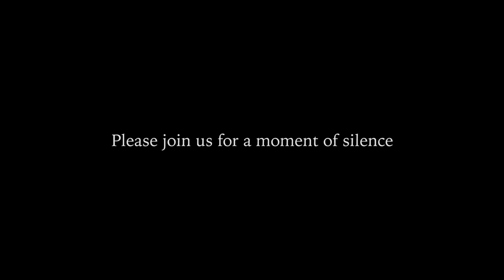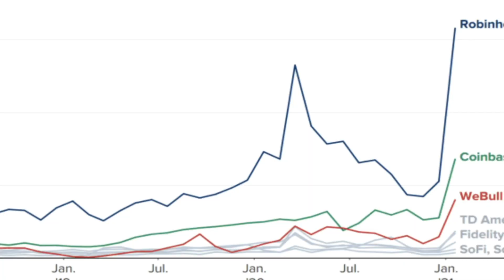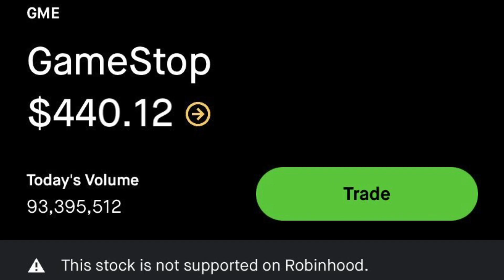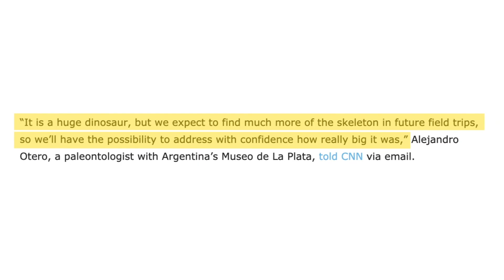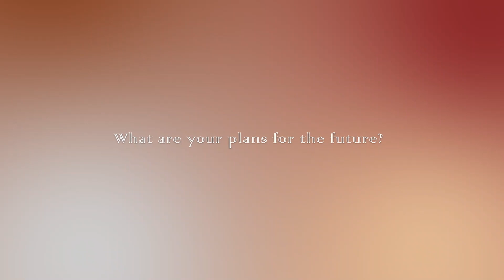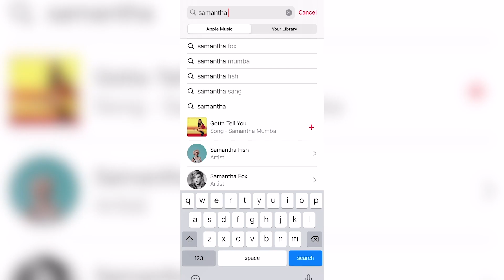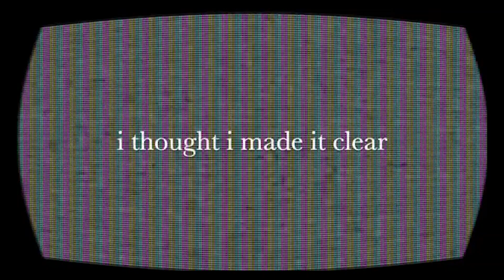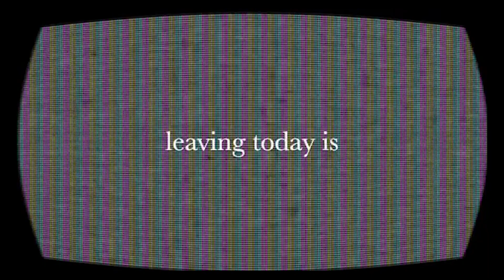VTV Online Show | S2 Week 3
Welcome to the second semester and third week of VTV Online. We hope you enjoy! Timestamps below

Pedro Roman, Moment of Silence 0:00

Grab n go meals: 2:55
Band and Color Guard Clothing Drive: 5:39

Black History Month: 1:00
World News: 3:13

Senior Spotlight Samantha Anderson:​ 5:54
Varsity Cheer Announcements: 9:25